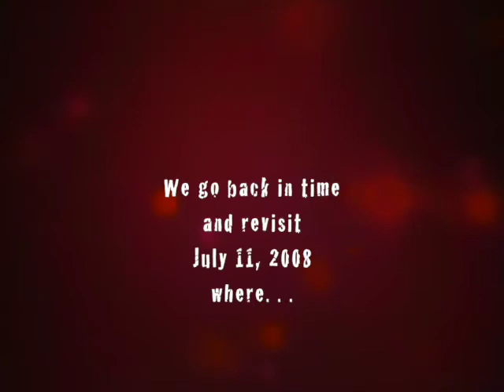For Friday the 13th - Super Vampire Reaper Foot Sucking Wolf Spider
Here we revisit a video published 8 years ago entitled: Super-Vampire Reaper-Face Foot-Sucking Wolf Spider.  Yes, really!  It is actually a wolf spider engaging in a simple grooming behavior.  But the way its mouth opens reminded me of those super-vampires called "reapers" from the movie Blade II who may have been partly inspired by a creature like this.  Musical excerpt from "Prison of the Mind" on Obscure Dark Way by NEox Sound Project available Enjoy!